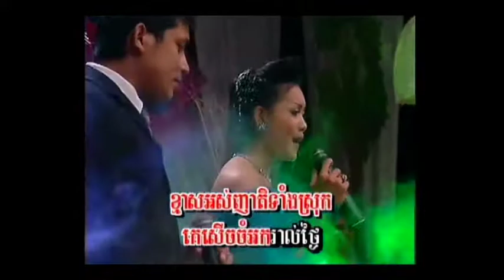REY MEAS VOL 014 11